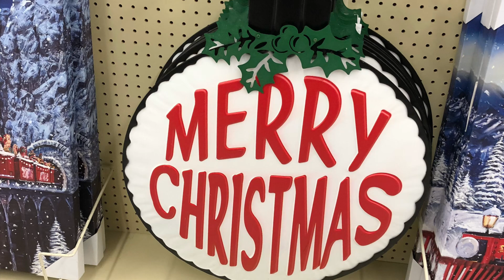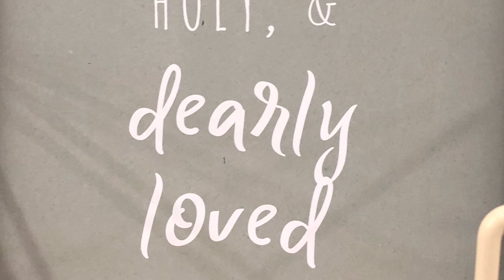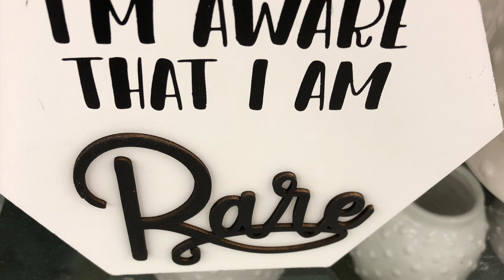Xmas/Art shopping 🛒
I went to buy art supplies and some decorations for my home.